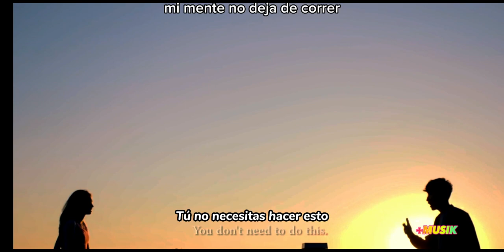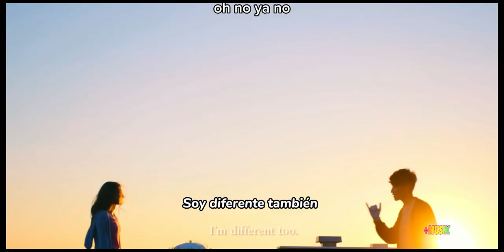Carla Morrison - Todo Pasa (videoclip)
Carla Patricia Morrison Flores
Nace en (Tecate, Baja California, México el 19 de julio de 1986),
Conocida artísticamente como Carla Morrison, es una cantante, compositora, actriz, activista y productora mexicana.
Ha sido ganadora de tres premios Grammy Latino; dos por mejor canción alternativa con «Déjenme llorar» en 2012 y «Vez primera» en 2016 y uno por su álbum debut Déjenme llorar, certificado platino por la Asociación Mexicana de Productores de Fonogramas y Videogramas (AMPROFON).